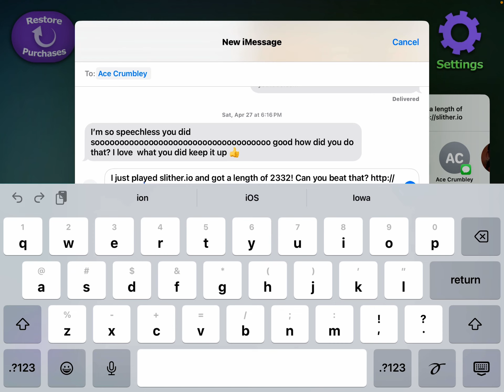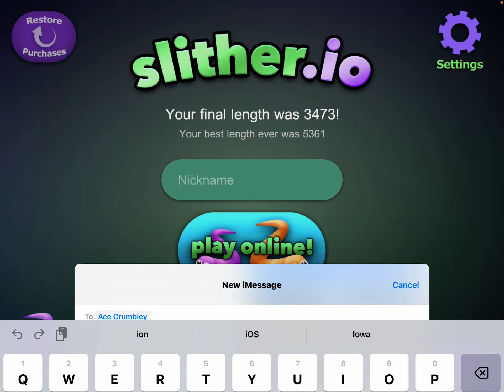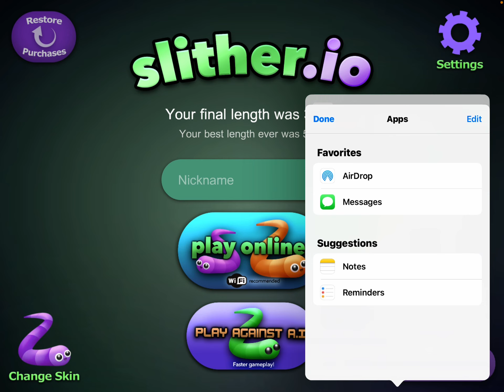Slither.io Episode 2 The Dumb Giant Snake Killers In A.i Mode Faster Gameplay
This was amazing game it was better than snake .io in Roblox I’m so glad they have a.i it is not as laggy
And besides it was so fun that’s why I want my TT my Mommy My Daddy And My Grandma To Play This Game